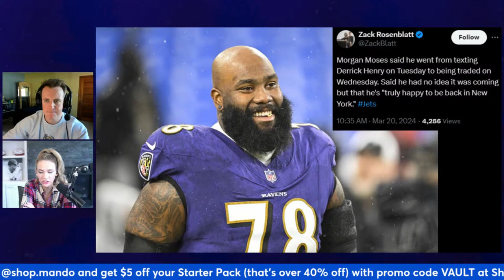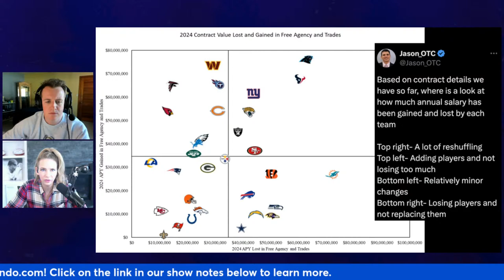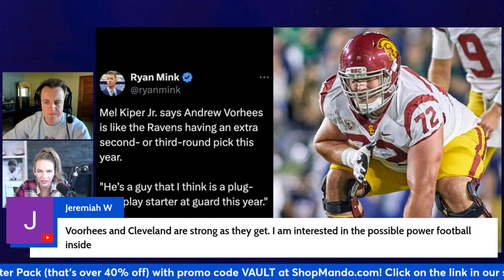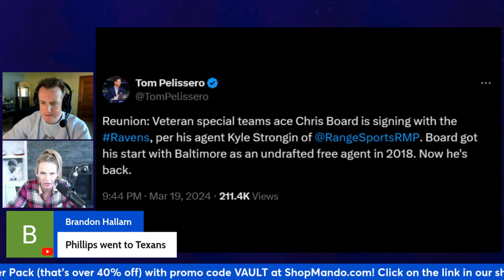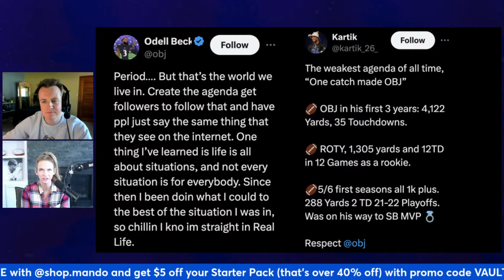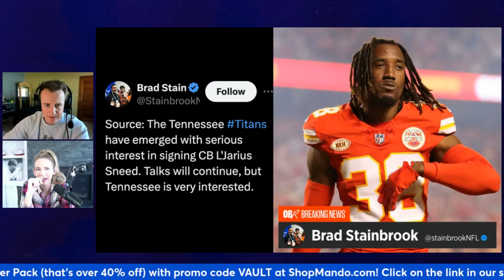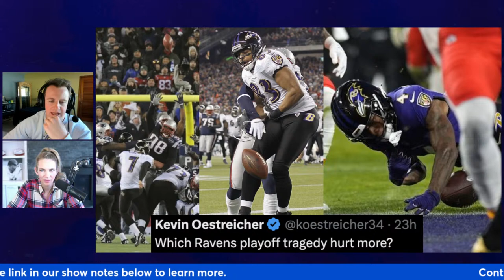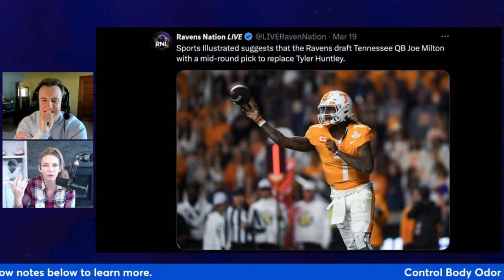Former Raven Caught Off Guard By GM’s SURPRISE ATTACK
SOCIAL